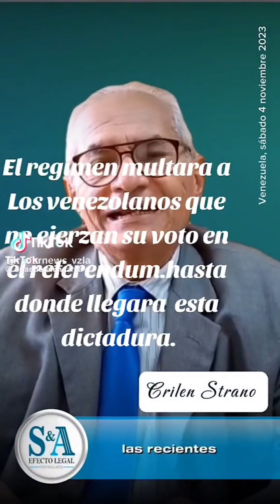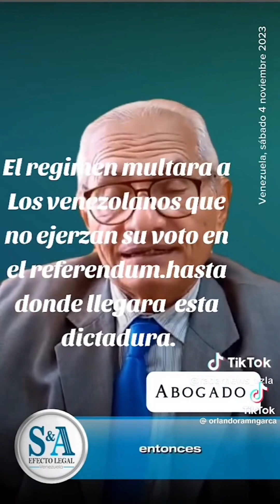LO QUE PASA EN VENEZUELA ._ ELVIS AMOROSO PRESIDENTE DEL CNE AMENAZA A VENEZOLANOS QUE NO VOTEN 3/12